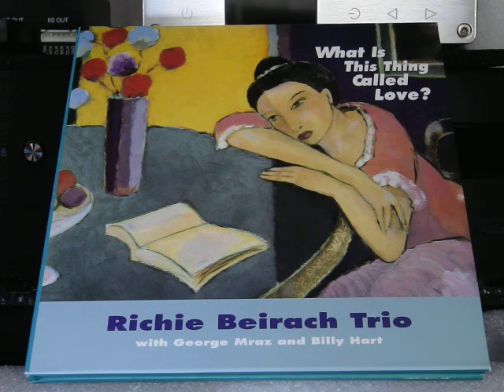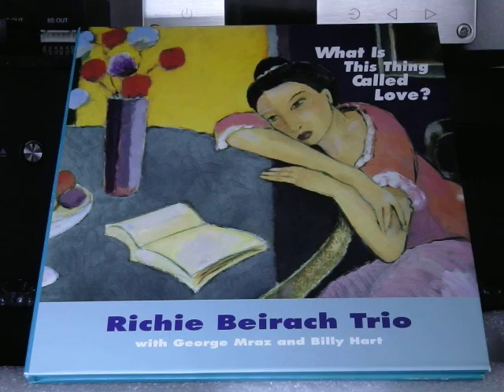Philips Fidelio BDP9700 . Acoustic . DSD 08 . Richie Beirach Trio . This Thing Called Love? SACD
Video: PC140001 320kbps Ver01: Richie Beirach Trio . This Thing Called Love? . SACD [Single Layer Version*]

Artist(s): Richie Beirach Trio ‎. [Richie Beirach . George Mraz . Billy Hart]

Release: This Thing Called Love? . SACD [Single Layer Version]

Label(s): Venus Records (5)

Year: 2014

Format: SACD, Album, Reissue, Remastered, Paper Sleeve DSD Mastering

Tracklist

00:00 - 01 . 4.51 . What Is This Thing Called Love?
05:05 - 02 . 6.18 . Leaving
11:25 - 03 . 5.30 . Night And Day
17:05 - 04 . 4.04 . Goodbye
21:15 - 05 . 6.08 . Autumn Leaves
27:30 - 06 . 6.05 . All The Things You Are
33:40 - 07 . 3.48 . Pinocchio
37:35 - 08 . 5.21 . Oh, What A Beautiful Morning
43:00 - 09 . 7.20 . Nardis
50:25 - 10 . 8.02 . On Green Dolphin Street

Genre: Contemporary Jazz

System:

Philips Fidelio BDP9700 Blu-Ray Player .

*"Single-layer: A DVD-5 made with one 4.7 GB SACD layer. Unlike hybrid discs, both single- and dual-layer SACD's are incompatible with conventional CD players and as such, cannot be played on them."
link to reference:

Direct video/microphone recording using:- Olympus LS-20M HD Linear PCM RecorderVideo: